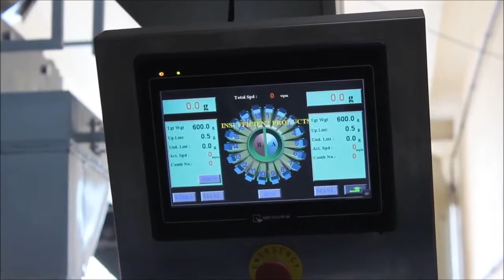Harkom Paketleme Makinesi